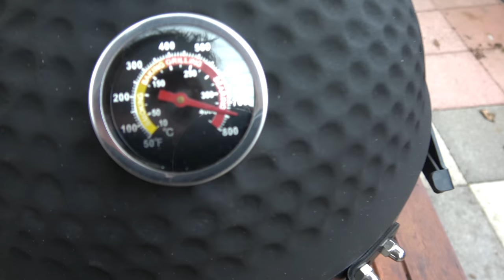Das Grauen hat einen Namen - Mini Kamado - Der Grilljunky 392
Ich hätte besser sagen sollen : "Hat das Grauen einen Namen ? " aber schaut euch meine "Erstbegegnung" mit den mini Kamado selber an :-) . Auch stelle ich in diesen Video ein Getränk vor , über das ich sozusagen gestolpert bin .